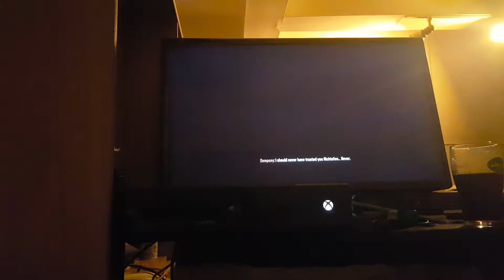Black Ops 3 Zombies Gamplay Der eisendrache part 1.. Let's see my skills ;)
Sorry for my bad habit of cursing guys I'll make it up to yall